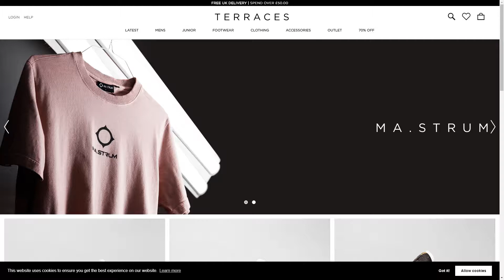How to add a coupon at Terraces Menswear